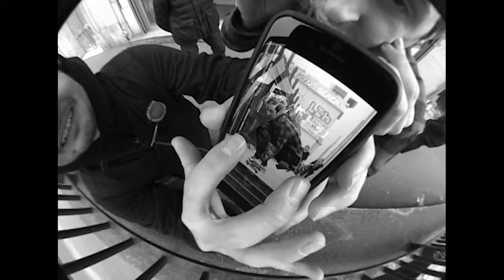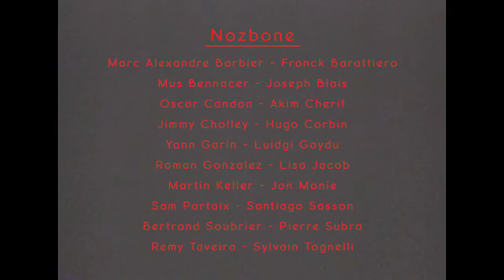Nozbone Intramuros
A short film Composed by par Ludovic Azémar with Lisa Jacob, Oscar Candon,, Rémy Taveira, Joseph Biais, Samuel Partaix, Akim Chérif, Jimmy Cholley, Pierre Subra, Marc-Alexandre Barbier, Hugo Corbin, Sylvain Tognelli, Yann Garin, Santiago Sasson, Mustapha Bennacer, Bertrand Soubrier, Franck Barattiero, Augustin Giovannoni and more.
Avec le soutien de Nike Sb.